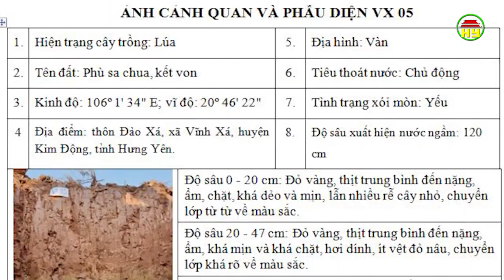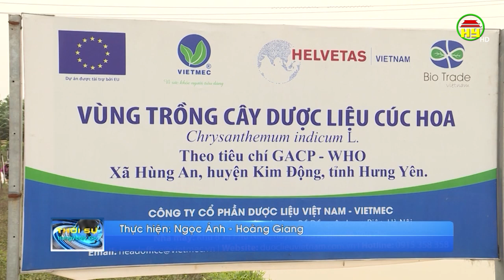Đánh giá thổ nhưỡng tạo thuận lợi trong chuyển đổi cơ cấu cây trồng ở huyện Kim Động